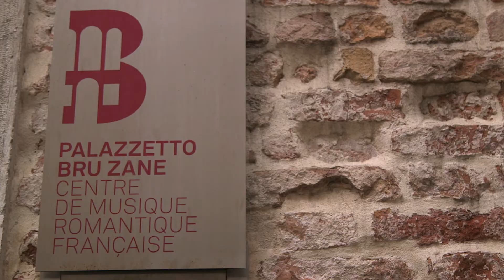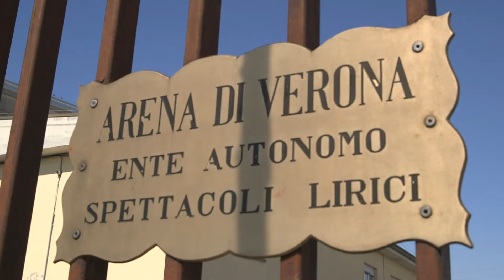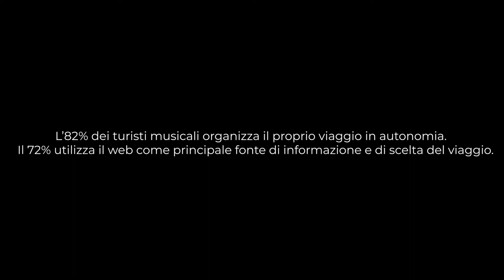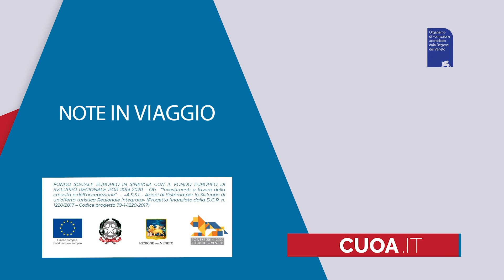Il turismo musicale in Veneto - Progetto "Note in viaggio" (CUOA Business School)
Il nostro "viaggio" in Veneto alla ricerca di storie, proposte e valori che mettono la musica sul piedistallo del turismo internazionale. Essere coinvolti nel progetto "Note in Viaggio" - promosso da CUOA Business School e finanziato dalla Regione Veneto tramite il Fondo Sociale Europeo (POR 2014/2020) - ci ha dato l'opportunità di entrare nel mondo dei musicisti, conoscere la loro quotidianità, immedesimarci nelle loro ambizioni e scoprire quanto è importante promuovere - con la comunicazione - lo sviluppo del turismo musicale nella nostra Regione.